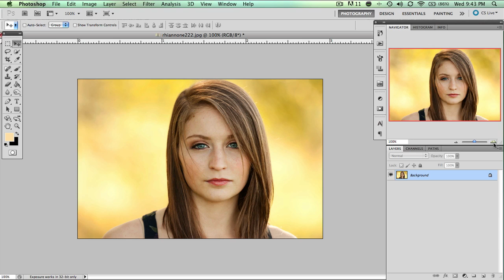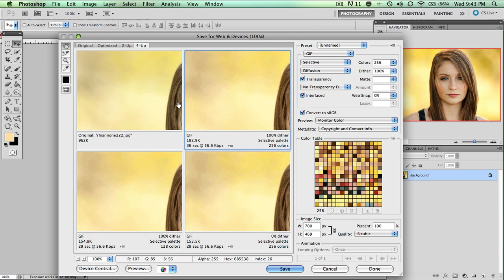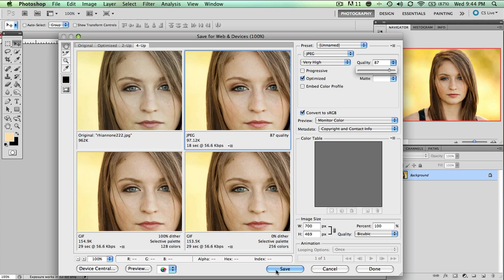Resize Your Image for web in Photoshop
Use Photoshop to resize and save web res images perfect for blogging or sharing online.